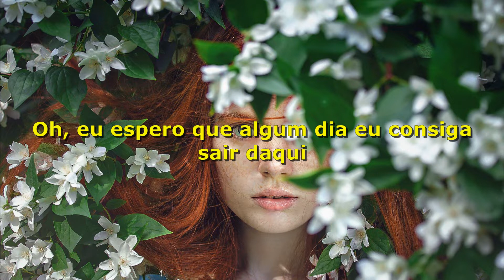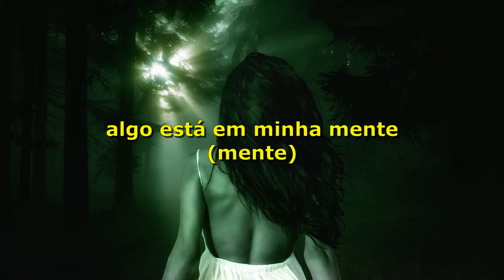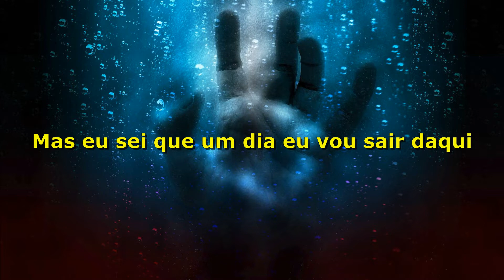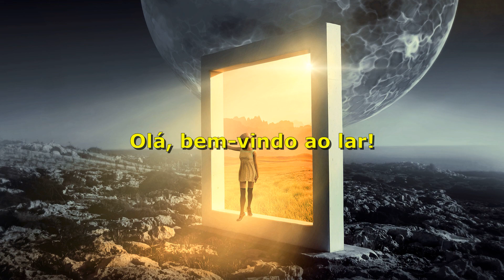Billie Eilish feat. Khalid - Lovely (Tradução)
Tradução da música Lovely com Billie Eilish e Khalid.